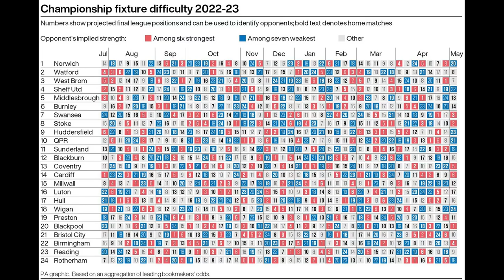Championship fixtures 2022-23 – promotion hopefuls handed tough starts